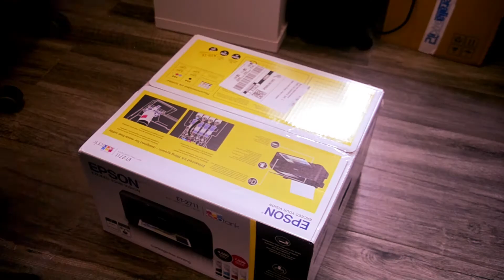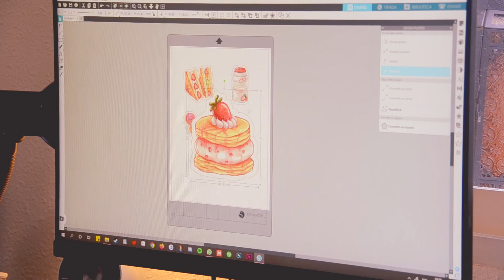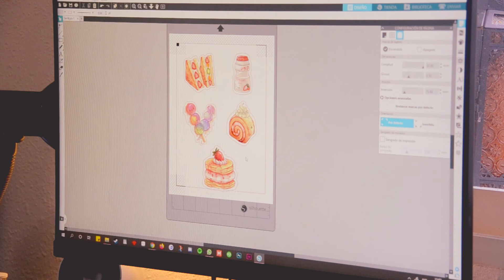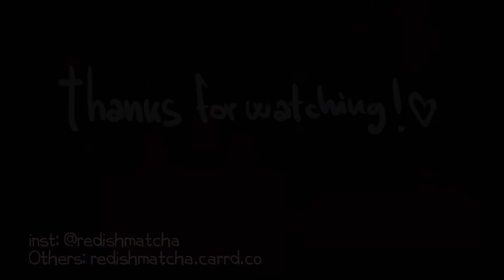Studio Vlog #1 | testing my new printer and silhouette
Hi Friends!

This is my first video, sorry about the quality 😔 I'll try to improve! Only want to show yo my new printer and my Silhoutte Portrait ❤️ I'll upload new things soon!

Tools:
Cam: Nikon D3100
iPad Pro 11" 2020
Apple Pencil
Tablet Xp-Pen star 06
Pinter: Epson ecotank ET-2711
Silhouette Portrait